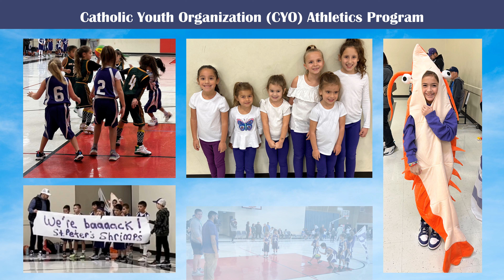January 2024 Ministry Highlights